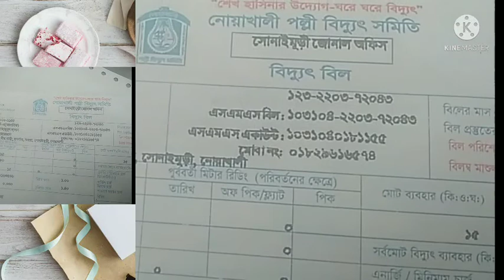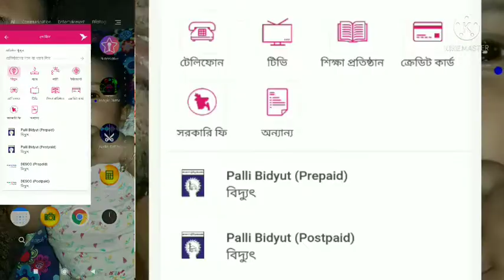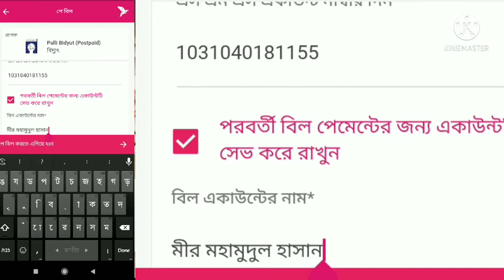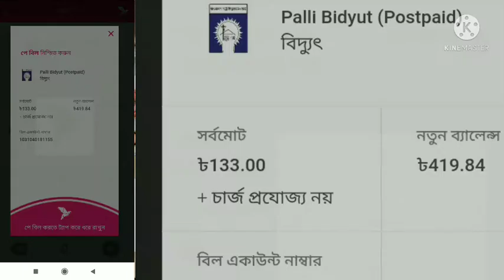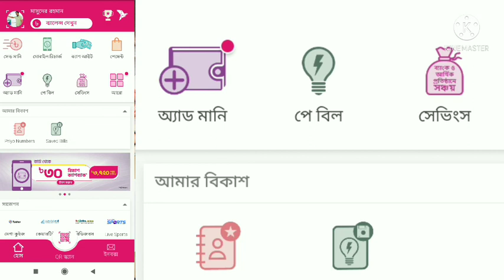ঘরে বসে ১ মিনেটে বিকাশে বিদ্যুৎ বিল পরিশোধ করার সহজ নিয়ম।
Bd krish rayhan Youtube channel
A-Z full video.